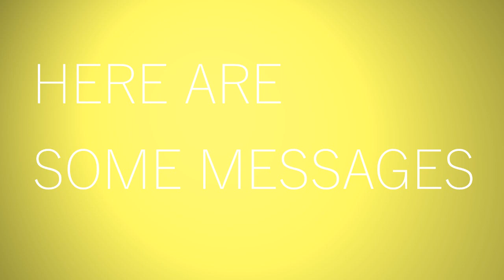HAPPY BDAY EVELINA :33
OK SO THE ENDING SUCKS ASFFF, BUT IT'S NOT ABOUT VIDEOS.. c; IT'S ABOUT CARING AND REAL LOVE.. OK WERE NOT IN A BFF OR SOMETHING LESSONS.. OK, SO I DIDN'T GET TOO MANY PEOPLE TO SAY SOMETHING, BC MOST OF THE PEOPLE WERE OFFLINE. D: AND OMG I DID THIS IN ONE DAY, AND ON MY LAPTOP.. AND IM NOT USED TO EDIT ON MY LAPTOP AND STUFF.. BUT LIKE.. MY COMP NEEDS FIXING AND STUFF.. SO YEAH IM SOOOO SORRY :C IT LOOKS BAD AF.. OMG I FEEL SO BAD. :((((((  AND YEA..  SO, EAT LOTS OF CAKE PLEASE.. I WANT U TO BE FAT AF C; MK HOPE YOU ENJOY UR BDAY, HUN!! BYEEEE XX